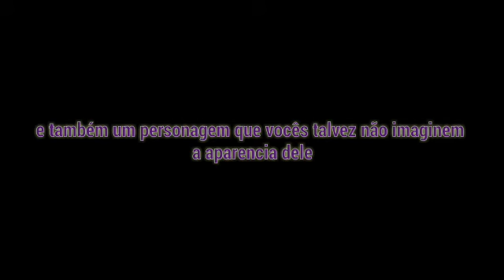Sobre a série;-;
Se quiserem criar teorias sobre a série que acho impossível podem criar;-;